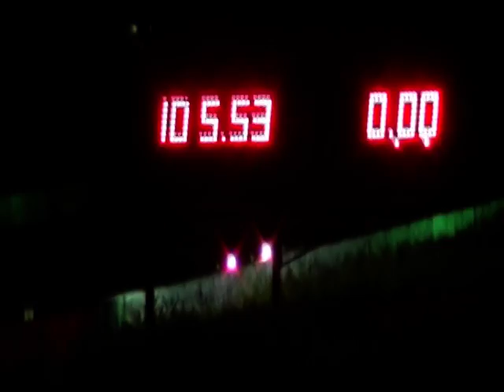carera arecibo 6-25-2011 ihra miamia racing